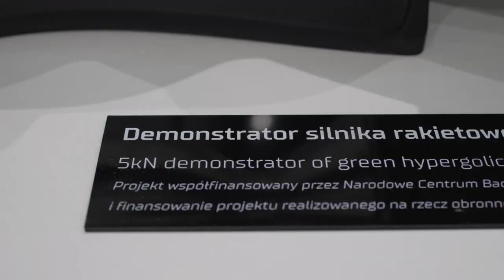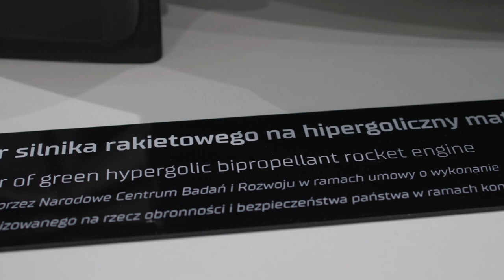Łukasiewicz - Instytut Lotnictwa na MSPO 2022 [relacja]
Instytut zaprezentował swoją ofertę na najważniejszych targach przemysłu obronnego w Polsce. Jakie nowości oraz technologie przyciągnęły uwagę zwiedzających? Posłuchaj wywiadów z naszymi ekspertami.